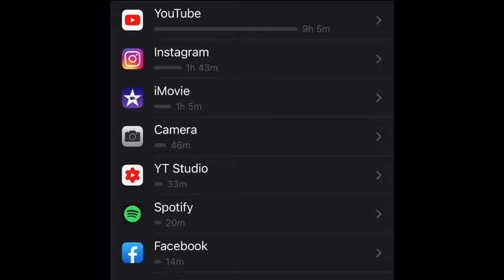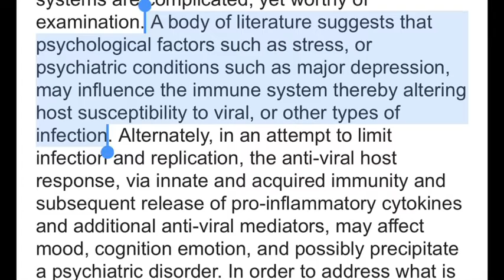The Ignorance of Current Events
Wake up; go be the best you. like✅
welcome to start a conversation in comments

NOW AVAILABLE: NATURAL SOAPS,  BODY CREAM , APPAREL & MORE!

Nails
: Soulnails.com